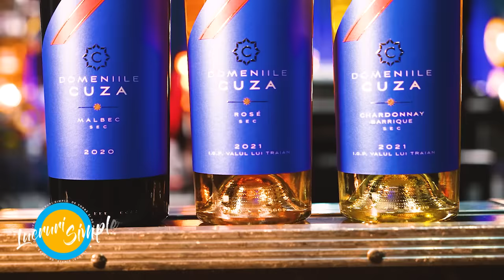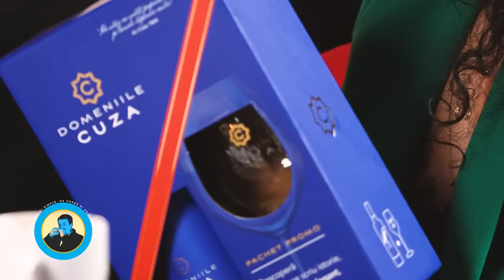PODCAST LUCRURI SIMPLE | S.3 EP.18 | CARMEN TANASE | DOINITA OANCEA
Horia Brenciu

Echipa LUCRURI SIMPLE:
1st AD : Octavian Garneata
Pian : Marius Vaduva
Chitara: Cristian Cretu
Percutie: Vali Isaroiu
Maestru de sunet : Andrei Ungureanu ( Dudu )
Documentare si scenariu : Andreea Totir
Generic : Stefan Lungu
Scenografie  : Petru Talea
Youtube Management : Dan Moldoveanu
Regizor Montaj: Florian Daniel Mihutescu
Producator executiv : Andrei Ungurianu
Producator creativ : Horia Brenciu
Producator : HB Media Entertainment